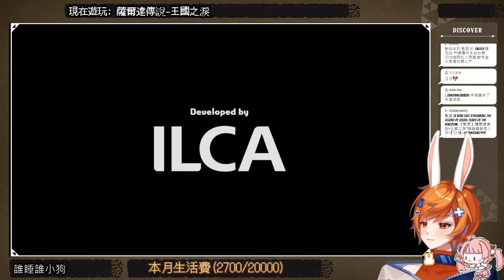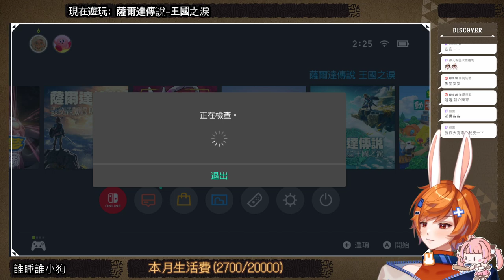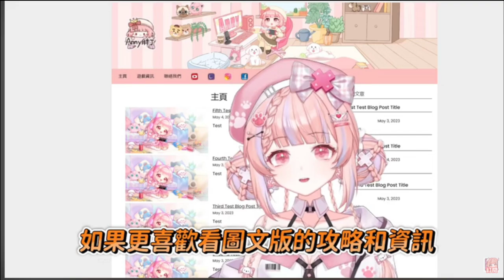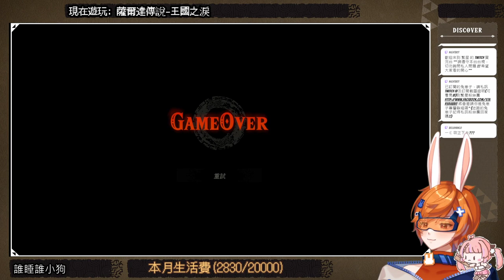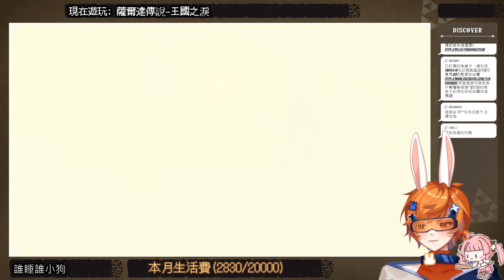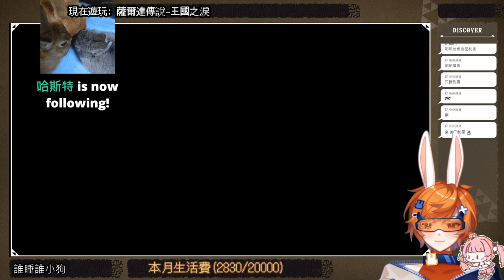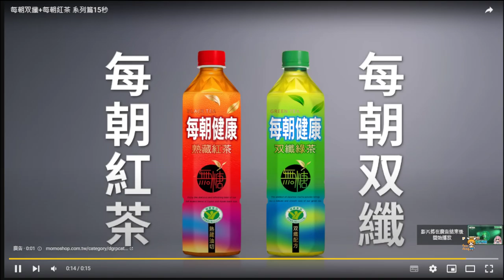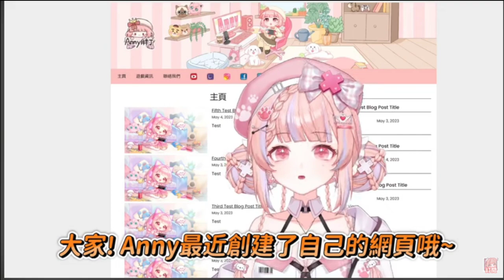【繁星】薩爾達傳說 王國之淚 2023 5 11